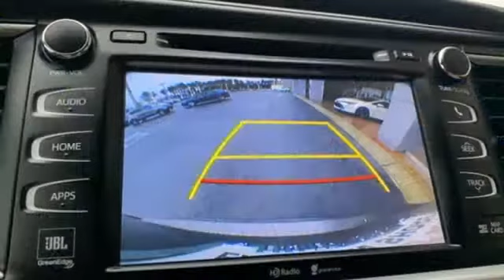Used 2015 Toyota Highlander Mobile AL Daphne, AL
Year: 2015
Make: Toyota
Model: Highlander
Trim: Limited
Engine: 3.5L V6 DOHC Dual VVT-i 24V
Transmission: 6-Speed Automatic Electronic with Overdrive
Color: Gray
Interior: Black
Mileage: 55620
Stock #: KS943332A
VIN: 5TDYKRFH2FS083449

Stop by and visit us today at Eastern Shore Hyundai, serving the Mobile, Fairhope, Pensacola, and Moss Point areas. We are your local Hyundai new and used Car, Truck, and SUV dealership. We take pride in the vehicles we sell and strive to succeed in great customer experience and satisfaction. Whether you are looking for a new Hyundai Elantra, Hyundai Genisis, or Hyundai Santa Fe, we would be happy to assist you in your car buying process. Stop in & test drive a Sonata or Elantra today. Or how about a Tucson.
Address:
29736 Frederick Boulevard
Mobile AL Daphne, AL 36526